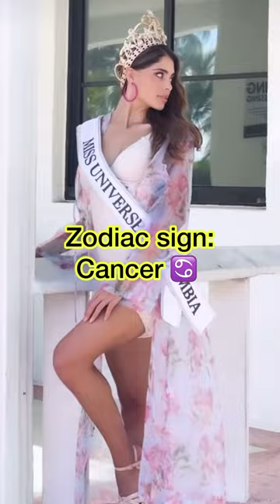Get to know Miss Universe Colombia 2023 Camila Avella